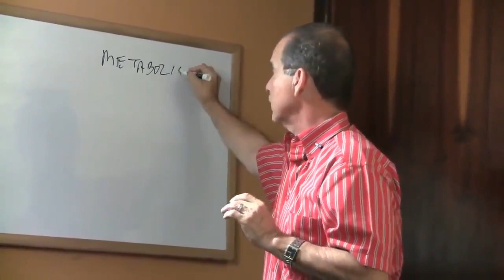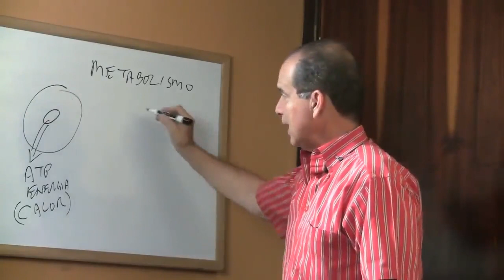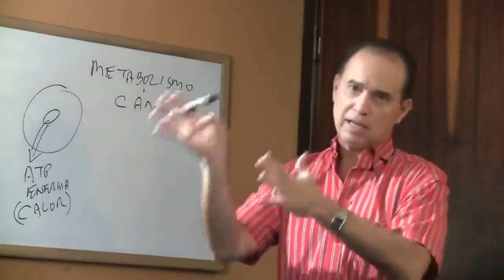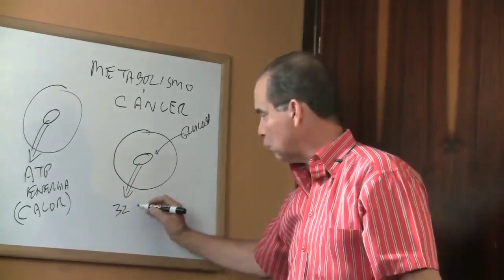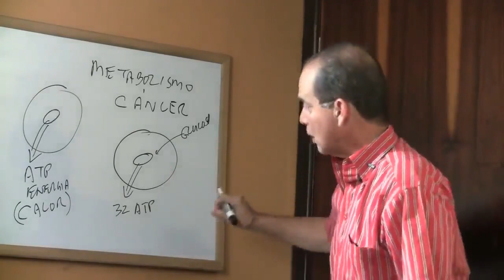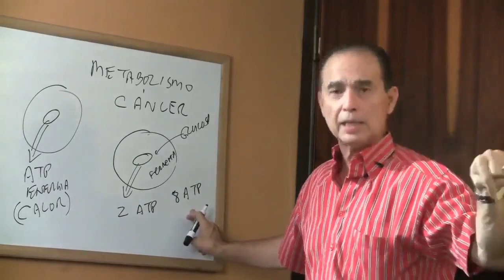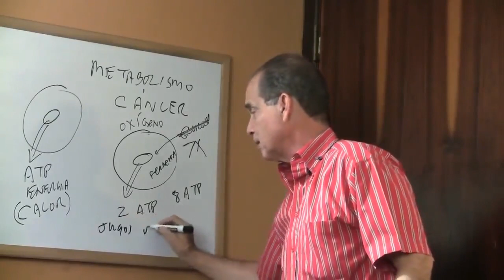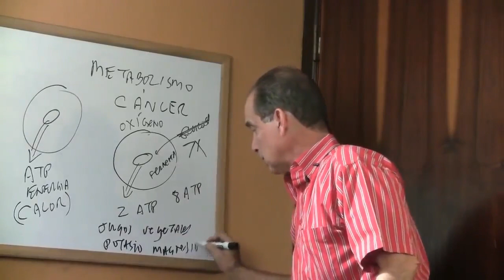#746 कैंसर चयापचय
इस वीडियो में, हम चयापचय और कैंसर के बीच संबंध पर विस्तार से चर्चा करेंगे। फ्रैंक सुआरेज़, स्वास्थ्य विशेषज्ञ, हमें इस महत्वपूर्ण विषय को समझाने और उसके संबंध में महत्वपूर्ण जानकारी प्रदान करेंगे।

 चयापचय का महत्व
हम देखेंगे कि चयापचय क्यों महत्वपूर्ण है और कैसे यह हमारे स्वास्थ्य को संरक्षित रखने में मदद कर सकता है।

कैंसर में चयापचय का प्रभाव
फ्रैंक सुआरेज़ हमें बताएंगे कि कैंसर में सही चयापचय का क्या महत्व है और कैसे यह हमें कैंसर से बचाव और इलाज में मदद कर सकता है।

सही आहार और जीवनशैली
हम जानेंगे कि सही आहार और जीवनशैली कैसे चयापचय को संतुलित रखने में मदद कर सकती है और कैंसर का खतरा कैसे कम किया जा सकता है।

 कैंसर के लिए चयापचय का प्रभाव

फ्री चॉइस बेनेलक्स बी.वी.
वालस्ट्राट 5-डी
1078 बीएन एम्स्टर्डम
नीदरलैंड्स

वाणिज्यिक पथ: 85774529